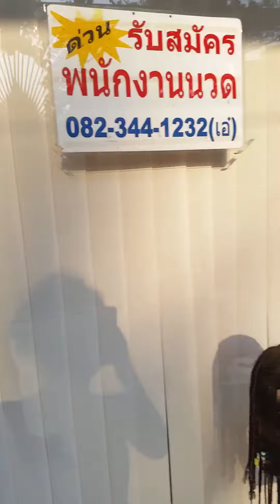Little fish market in Phuket